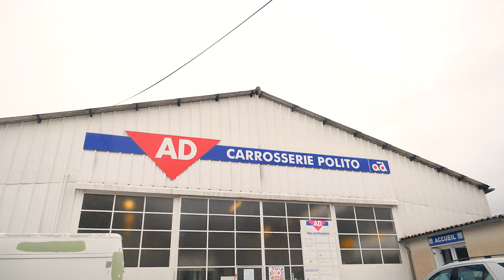garage automobile et carrosseries : AD CARROSSERIE POLITO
En activité depuis 15 ans, le garage AD CARROSSERIE POLITO prend soin de votre voiture.